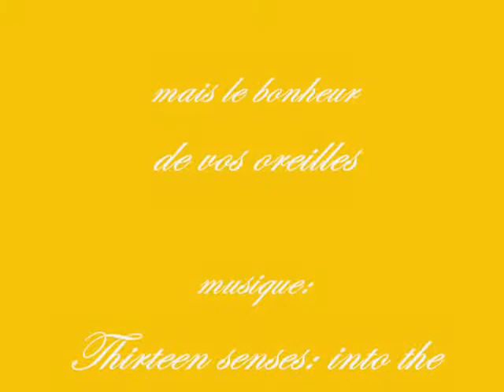conte de fée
conte de fé